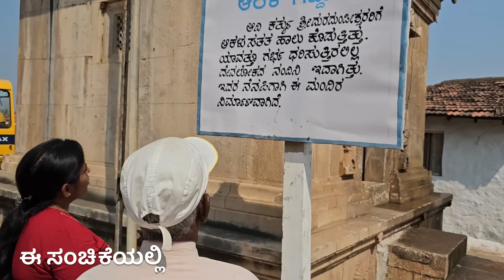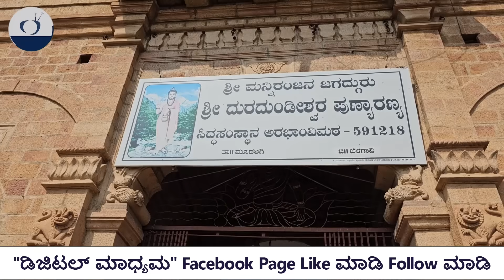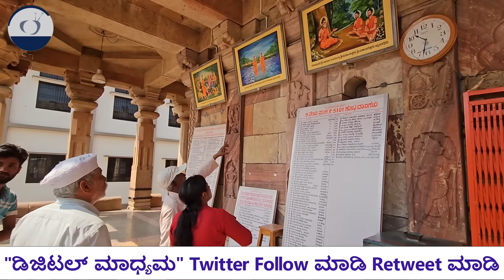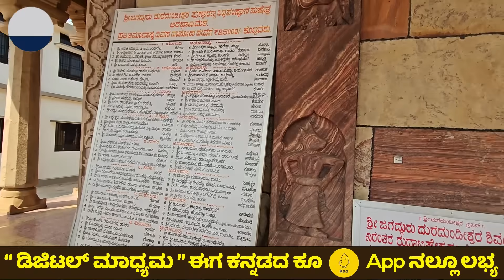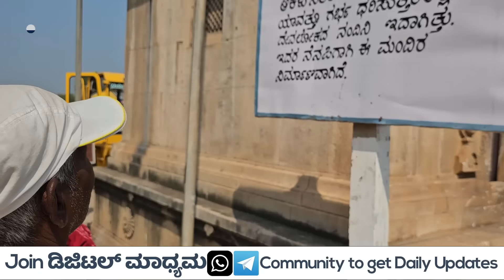ಕಿತ್ತೂರು ಸಂಸ್ಥಾನದ ಗಡಿ- 600 ವರ್ಷದ ಅರಭಾವಿ ಮಠ ಹೇಗಿದೆ ನೋಡಿ -ARBHAVI MATT TOUR-RAYANNA KITTUR HISTROY- 79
ಪ್ರೀಯ ವೀಕ್ಷಕರೇ...
ಧನ್ಯವಾದಗಳು
Nandini Akarsh

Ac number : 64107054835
Ifsc code : SBIN0040200
Branch : ADB branch , Hassan
Arabhavi Math, Arabhavi Math Tour, Arabhavi Math Fort, Arabhavi  vaade, Arabhavi desai vaade tour, Arabhavi Math dynasty, Arabhavi Math  vaade History,
Arabhavi Kingdom, Arabhavi rajalakamnagowda, Arabhav vaade videos, Arabhavi samrajya,
Arabhavi desai palace, Arabhavi palace, Arabhavi  desai life story, Arabhavi  palace, Arabhavi  fort, Arabhavi vaade information in kannada, Koujalagi  gokak  sarakar vaade history, Arabhavi matt documentry,  Arabhavi mutt kannada  ಅರಭಾವಿ ಮಠ ವಾಡೆ

uttara karnataka palace tour, uttara karnataka vaade tour, north karnataka vaade, waade kannada information, vaade film, vaade kannada documentry, vaade shooting places,